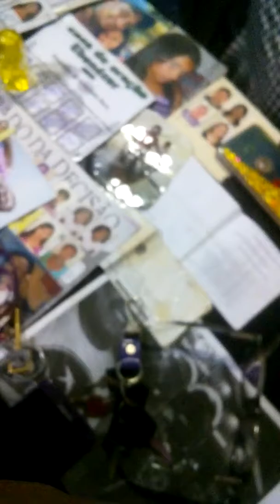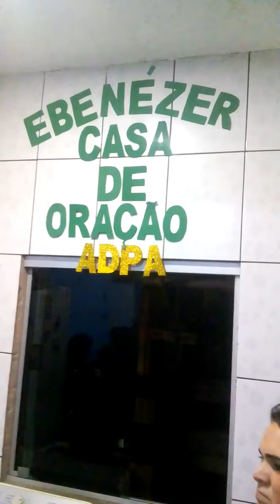Casa de Oração EBENEZER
PROJETO ADORADORES POR EXCELENCIA